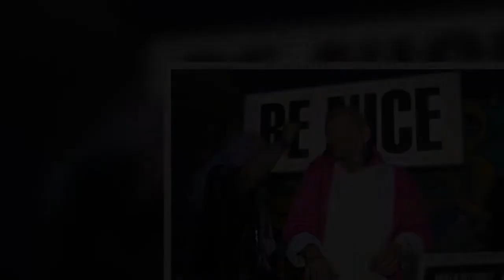Pete Doherty cosies up to wife Katia de Vidas at Glastonbury following gig with The Libertines... af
Pete Doherty posed for a photo with his wife Katia de Vidas at Glastonbury in Somerset on Saturday, after they got married in September 2021.
Renowned for his drug-fuelled youth and rocker antics, the 43-year-old guitarist and vocalist returned to the music festival this year after adopting a clean-living lifestyle and moving to France.
He kept things casual in a black hoodie while his long-term partner went make-up free and wore a matching jacket, as they cosied up for the photo.
Pete fam